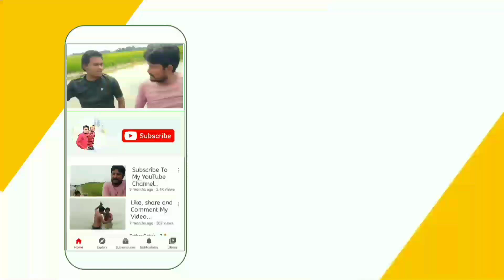Behtar Samjho | खेत की सिंचाई | Sabbu | Imran | Guddun | Comedy | New Video | Shooting | 2023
village comedy
comedy
village show comedy
village
telugu comedy
village girl
village patas comedy
telugu comedy videos
village comedy short film
ravali comedy
village show
village comedy videos in telugu
telangana comedy
village life
comedy video
comedy videos
gangavva comedy
my village
telangana comedy short films
suman goud comedy

देहाती अवधी कॉमेडी
देहाती कॉमेडी विडियो
ससुराल अवधी देहाती कॉमेडी
देहाती कॉमेडी 2023
मनोज की देहाती कॉमेडी
ससुराल देहाती कॉमेडी
व्यापारी देहाती कॉमेडी
रक्षाबंधन देहाती कॉमेडी
2023 देहाती कॉमेडी विडियो
2023 देहाती कॉमेडी वीडियो
प्रधान का चुनाव - देहाती कॉमेडी
2023 कॉमेडी विडियो
रोली जौनपुरिया की देहाती कॉमेडी
प्रतापगढ़ की कॉमेडी
अवधी कॉमेडी विडियो
मनोज प्रताप की कॉमेडी
भोजपुरी कॉमेडी विडियो
भईयाराम गुप्ता की कॉमेडी
अवधी कॉमेडी
behtar samjho
behtar samjho team
behtar samjho actor
behtar samjho comedy
behtar samjho meet up
comedy behtar samjho
behtar samjho new video
comedy funny behtar samjho
behtar samjho comedy videos
behtar samjho youtube channel
behtar samjho behind the scenes
behtar samjho comedy pushpa raj
behtar samjho ek khaas mulakaat
behtar samjho kitna kamate hain
behind the scenes behtar samjho comedy
behtar samjho youtube se kitna kamate hain
behat samjho
Behtar Samjho
Shukla Films
IS JS FILM HOUSE
VY SITARA COMEDY VIDEO
Rider UP47
Raju Raj Film house
Sabse Tez Khabar Shravasti
bholu comedy
Sanjay Giri Official
muttan dada vlogs
shivam dehati blog

seema haider
haseena haider
village comedy hindi video
video hindi village comedy
up wali comedy
comedy up uttar pradesh
funny video
behtar samjho
sabbu daada
imran bs video
new video behtar samjho
imran
shoaib
shoaib comedy
sabbu daada comedy
village comedy
 sabbu daada shoaib imran behtar samjho bs team up comedy
viral short
behat samjho
bs team up
sabbu daada
up language
टमाटर कॉमेडी
टमाटर कॉमेडी वीडियो
मारवाड़ी कॉमेडी
वागड़ी कॉमेडी
टमाटर भाव
टमाटर ना भाव
राजस्थानी कॉमेडी
धड़कन मूवी कॉमेडी डबिंग
टमाटर फन्नी वीडियोज़
मारवाड़ी
स्कूल वागडी
tamatar ji
tamatar per short film
गांव में विदेशी